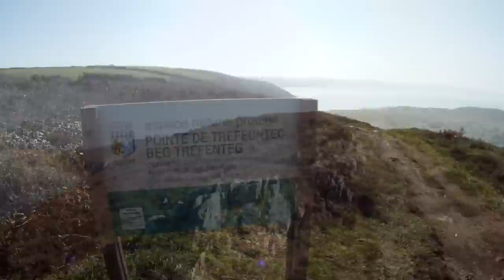Pointe de Trefeuntec (baie de Douarnenez), 14 mars 2012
Pointe de Trefeuntec (baie de Douarnenez), 14 mars 2012, 12h00.
Filmé avec une caméra Gopro HD, 1920x1080P.